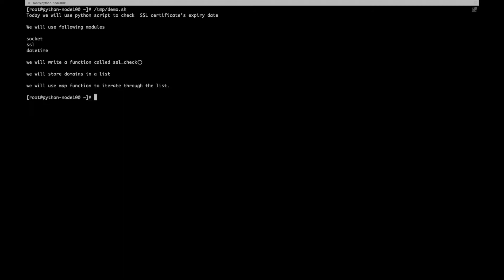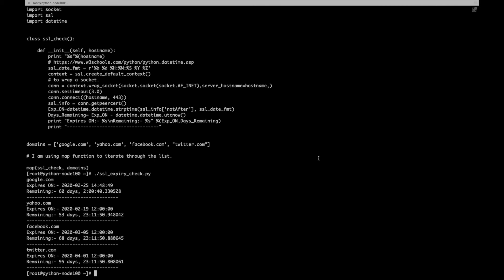Checking SSL certificate’s expiry date of domains with Python script.